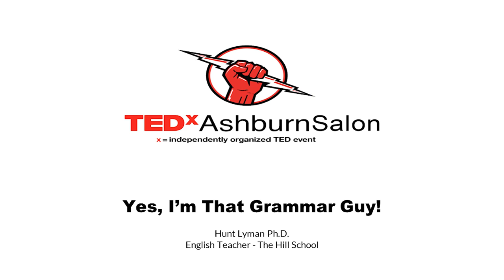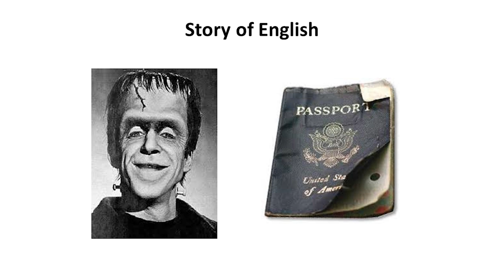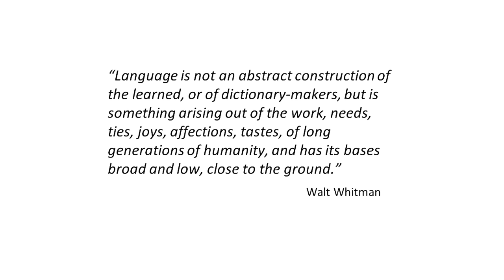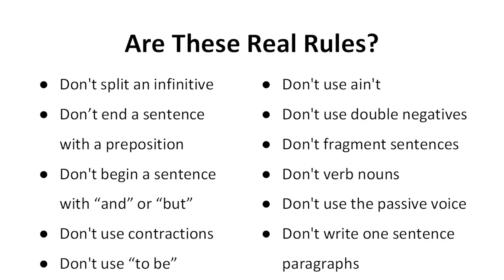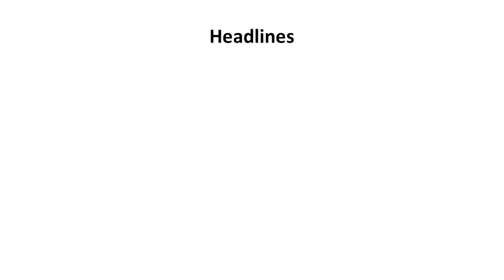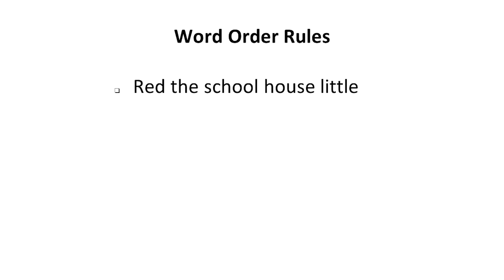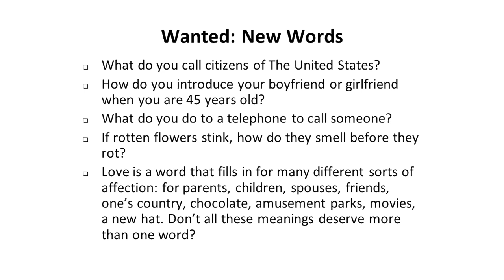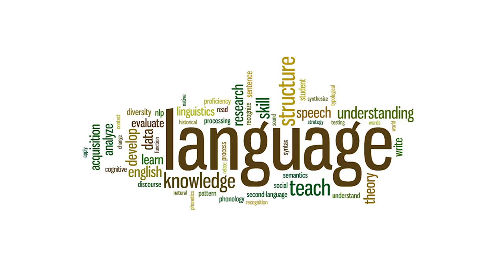Yes, I'm That Grammar Guy! | Hunt Lyman | TEDxAshburnSalon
The anthropologist, Ralph Linton, observed that the last thing a fish would ever notice would be water. We are in a similar position today regarding language, which surrounds every human being almost every waking minute. Yet while every English course in elementary, middle, and high school addresses writing and language, students do not typically encounter the study of language before linguistics in college.

While many students and parents are unaware or apathetic to what is the meaning of grammar today, teachers have essentially divided into two camps with regards to grammar and language: those who teach formal grammar and those who essentially ignore language study in their English classes?!

Hunt will touch on the passion and power of language and the issues as we accelerate forward in our daily lives at the speed of need. How does language change over time? How is technology (e.g., emojis, social media) changing language today? How do we learn language? Who makes the grammar rules? Who writes the dictionaries? Most importantly, how do we move from the middle to make learning language, a labor of love and play not a battlefield? Hunt Lyman is in his 36th year of teaching English in Virginia independent schools. Hunt graduated from Yale Phi Beta Kappa in 1983, and he earned a Master’s Degree from Wesleyan in 1992 and Ph.D from the University of Virginia in 2004. He has chaired high school English departments, taught Advanced Placement courses, graded AP exams, taught at the University of Virginia, directed the Central Virginia Writing Project, written frequently for publication, and presented at schools across the country. Hunt has been active in the Virginia Association of Independent Schools, serving on the faculty of the New Teacher Institute and leading Accreditation teams. Hunt’s particular interest is introducing his students to the miracle of language. In addition to his role as Academic Dean and middle school English teacher at The Hill School, Hunt teaches a linguistics course to 4th graders. This talk was given at a TEDx event using the TED conference format but independently organized by a local community.